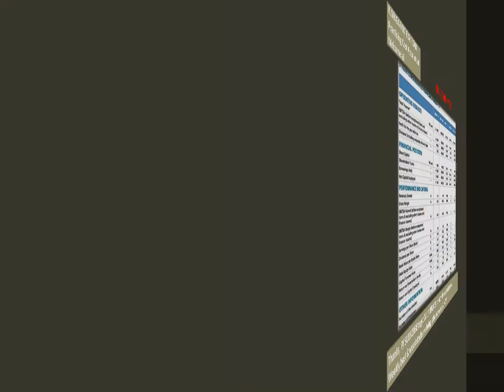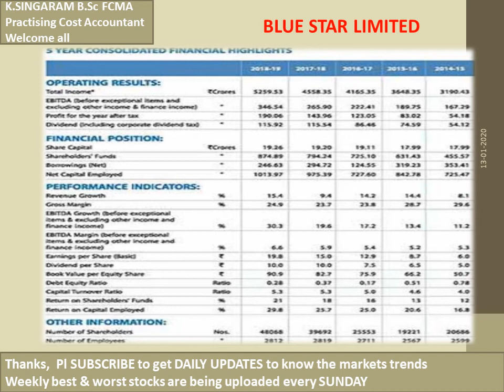BLUE STAR LTD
5 YEARS CONSOLIDATED FINANCIAL HIGHLIGHTS FROM 2014-15 TO 2018 -19